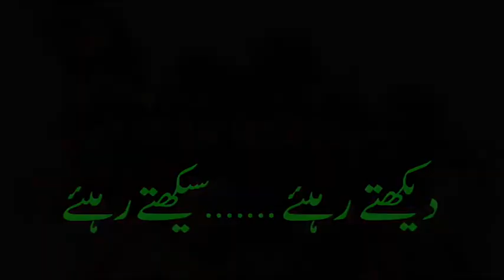Numbers (Urdu) | انگریزی نمبرس